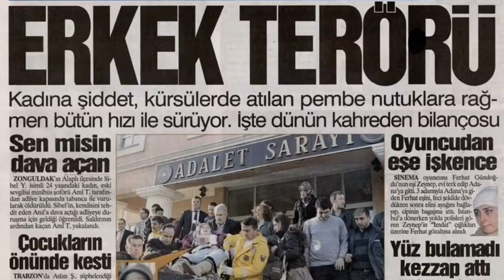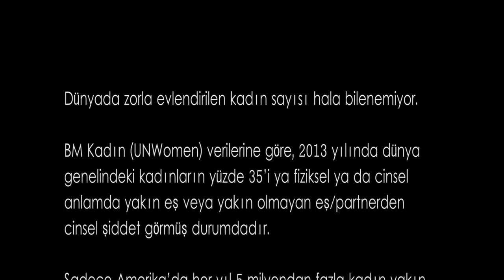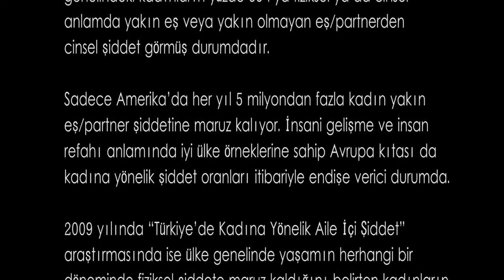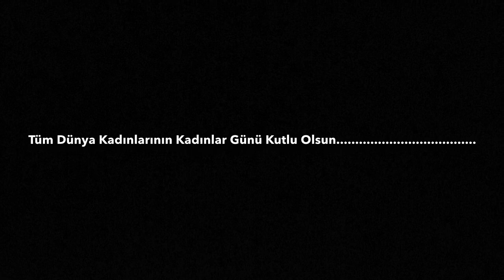Cennet Onların! | Enes İKİZ (8 Mart Dünya Kadınlar Günü Özel Teklisi)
Dünya Kadınlar Günü Özel Teklisi
Not: Klipte yer alan görüntüler aşağıda bağlantısı bulunan kısa filmden alıntıdır!!!

8 Mart günü tüm dijital müzik dağıtım platformlarında yayında!
Sözler:
Kadın seni karnında mı taşır, canında mı?
Bozukluk senin kanında mı bir düşün! Düşün taşın...
Kadın yine sevgilin, eşin dostun,
Sırdaşın, anan, bacın, can yoldaşın hatta kızın!
Kadın ekmeğin, kadın suyun,
Kadın vazgeçemediğin iyi huyun...
Emanet sana kadınlar, ihanet eder ahmaklar!
Uğrunda savaştığın cennet onların
Ayakları altındadır.
Peki neden hala kan dökersin, anlamam!
Uğrunda savaştığın cennet anaların
Ayakları altındadır.
Peki neden hala ağlatırsın, anlamam.
Ve kadın dünyada orta doğu ülkesi gibidir,
Herkesçe istenen, en çok zarar gören...